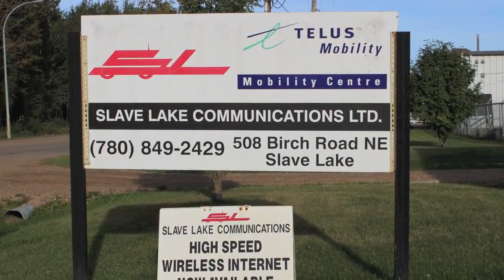Internet Slave Lake - Providing Fast Internet for Slave Lake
Internet Slave Lake
Are you looking for a fast internet connection in the Slave Lake area?  Has your internet connection been too slow for you to do video chat, watch netflix or download from iTunes or play online games? Are your upload speeds bringing your home office to a crawl?

If so you need high speed internet from Slave Lake Communications.  We offer custom internet connection to fit your needs.  All you need is power, and a good line of site to one of our towers.  We have residential internet services for Slave Lake, Swan Hills, Calling Lake, Wabaska and more.

Slave Lake Communications will be happy to answer any questions you have regarding internet service in this area.

Slave Lake Communications
508 Birch Road Northeast Slave Lake, AB T0G 2A0 Canada‎

Internet Slave Lake